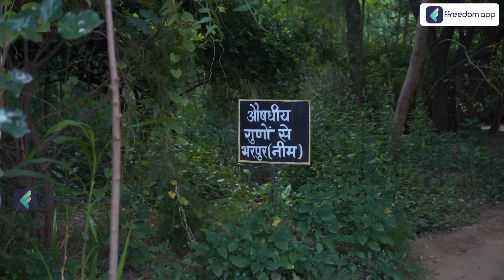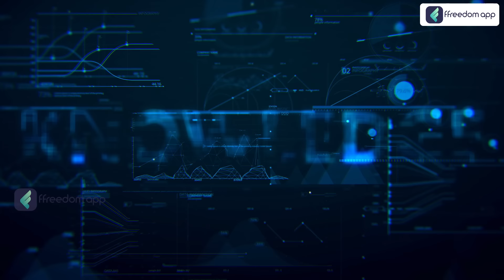औषधीय पौधों की खेती से प्रति एकड़ 3 लाख तक कमाई | Medicinal Plants Farming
TimeStamp
00:00 - Introduction
01:14 - When did mentor started medicinal farming?
02:43 - How to find a market?
06:37 - How can medicinal plants help farmers in terms of finance?
14:40 - Conclusion

Dr. Atul Gupta - 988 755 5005